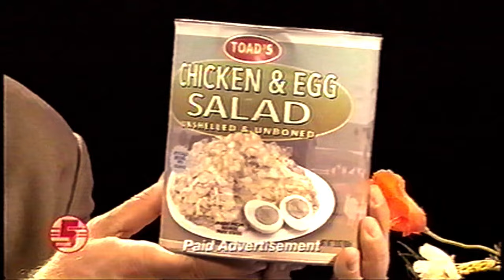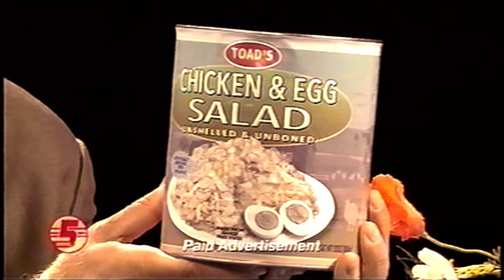𝙲𝚑𝚎𝚌𝚔 𝙸𝚝 𝙾𝚞𝚝! 𝚆̶𝚒̶𝚝̶𝚑̶ ̶𝙳̶𝚛̶.̶ ̶𝚂̶𝚝̶𝚎̶𝚟̶𝚎̶ ̶𝙱̶𝚛̶𝚞̶𝚕̶𝚎̶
Happy Halloween. Be careful when you watch my new video, there are spooks and scares throughout. You might get diseased, you might choke on a scream, but you'll definitely smile from the terror. Doug, you're an evil genius.